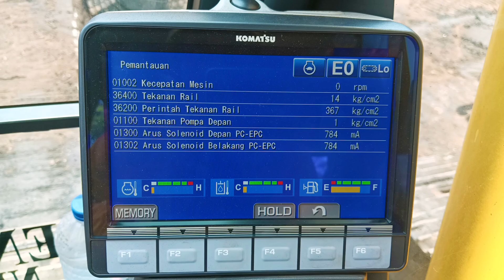Penyebab mesin bisa hidup, namun harus dibantu pompa manual pada unit excavator Komatsu PC200-8 seri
“Kenapa PC200-8 Harus Dipompa Manual Dulu Baru Hidup? 😱 Ini Penyebabnya!”

Apakah Excavator Komatsu PC200-8 seri Anda hanya bisa hidup setelah dipompa manual?
Masalah ini sering dialami dan bisa jadi tanda adanya kerusakan serius pada sistem bahan bakar.

Di video ini akan dibahas lengkap:
✅ Penyebab mesin hanya hidup setelah dipompa manual
✅ Komponen yang sering jadi biang masalah (fuel system & solar line)
✅ Dampak jika dibiarkan tanpa perbaikan
✅ Solusi agar mesin PC200-8 bisa hidup normal kembali

Jangan biarkan masalah kecil jadi kerusakan besar!
Tonton videonya sampai selesai dan temukan cara mengatasinya.